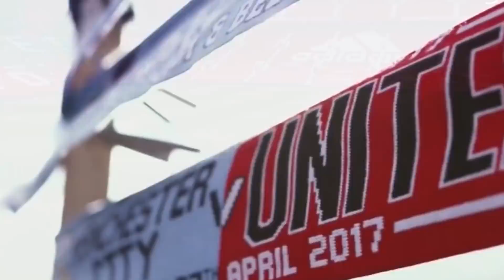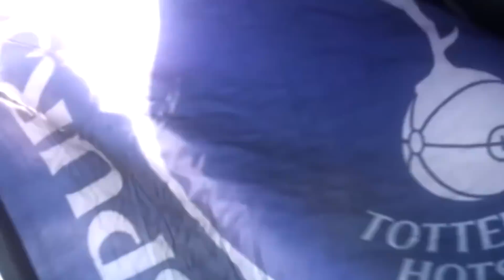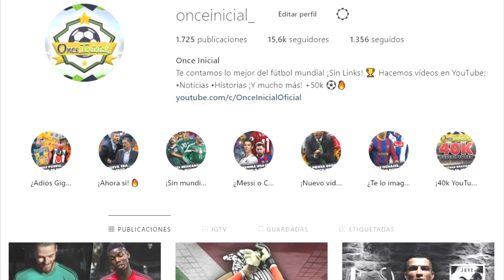HIRVING LOZANO IRÁ A UN GIGANTE EUROPEO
Descarga la app de OneFootball ¡ES GRATIS! Lozano estaria muy cerca de llegar a un gran club en Europa, descubre cual es su destino.

MUSICA DE FONDO...
Dj Masaya- Tropamarimb.

OUTRO...
Canción: Pirates